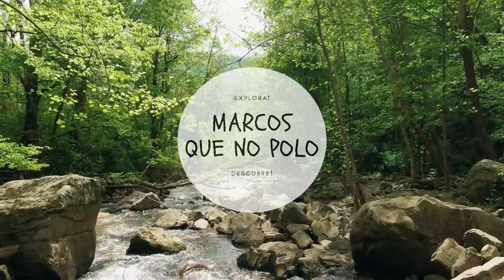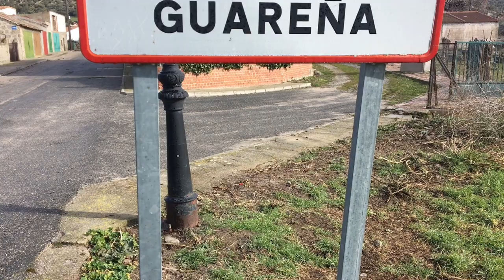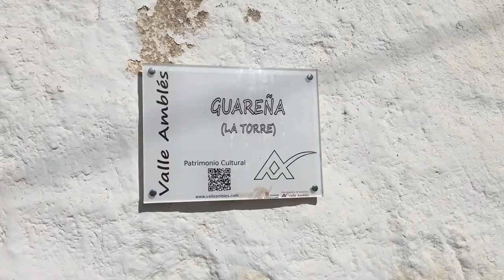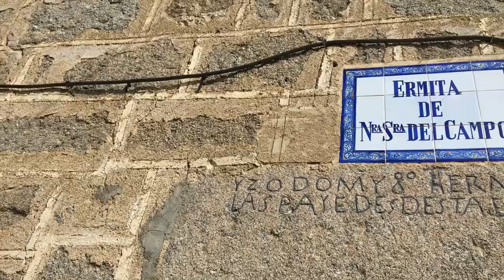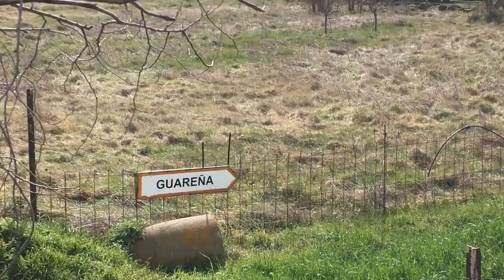🟢 GUAREÑA (Ávila) un pequeño pueblo en La Torre. Zona rural y cascada espectacular.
Guareña es un anejo del municipio de La Torre en la provincia de Ávila, Castilla y León, España. Se sitúa en el Valle del Amblés.

La localidad está ubicada a 2 kilómetros de La Torre, municipio, al que pertenece, en el piedemonte de la Sierra de Ávila, en la falla que delimita las dos unidades el valle y la sierra. El salto de línea de falla ha dado lugar a pequeñas cascadas, como Las Chorreras, que llevan sus aguas al río Paradillo. Enfrente se encuentra el macizo de la Serrota, y la Sierra de la Paramera. En el entorno de la localidad predominan las encinas, que tuvieron gran valor económico en el pasado, ya que sus bellotas se utilizaban para el engorde del cerdo que luego se mataba al comienzo del invierno. Así mismo la leña de encina es aprovechada aún hoy para calentar los hogares, ya que es una leña de gran dureza y con un gran poder calorífico. El monte que rodea al pueblo tiene un gran valor ecológico. Entre la fauna salvaje se encuentran especies típicas del monte mediterráneo-continental, tales como el conejo, el jabalí, el zorro, la liebre o la paloma torcaz.

La economía del pueblo está basada en la ganadería y la agricultura.

Destacan las grandes casas de piedra y la ermita del municipio, construida a principios del siglo xviii, ejemplos de arquitectura popular abulense con un gran valor.

Su clima es mediterráneo continental. El periodo de lluvias es relativamente abundante, siendo en invierno también de nieve (23 días al año). Los veranos son cortos, secos y calurosos.

Las fiestas patronales tienen lugar entre finales de agosto y principios de septiembre, dedicadas a su patrona, la Virgen del Campo.